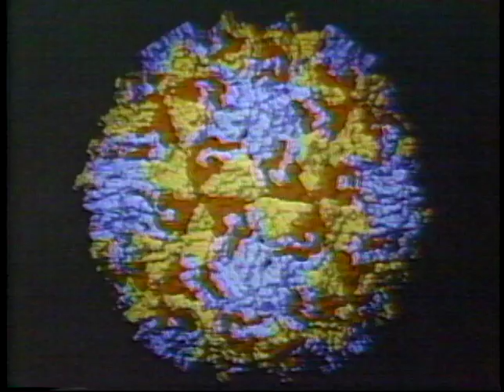Erradicacion (World Health Organization, 1985)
This Spanish-language video describes the history and impact of polio in the Western Hemisphere and attempts to treat and prevent it. The work of scientists Jonas Salk and Albert Sabin is discussed, as well as the Pan American Health Organization’s efforts to eradicate the virus entirely in the Americas.